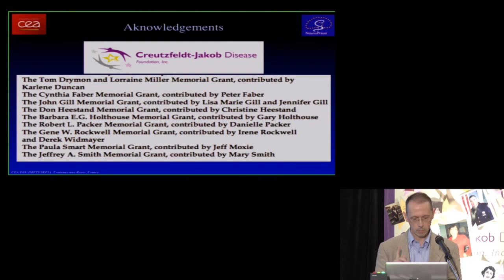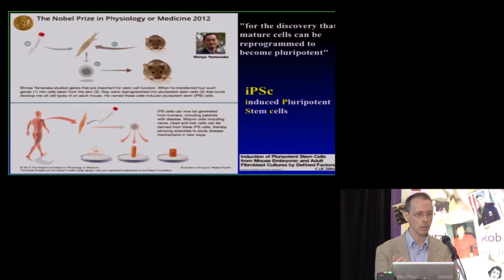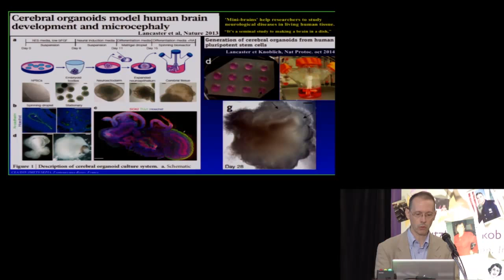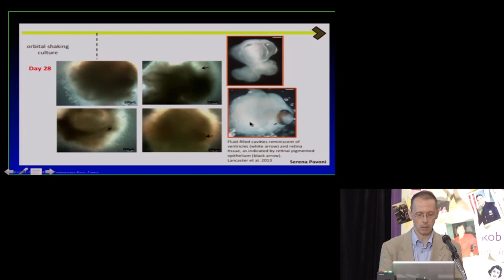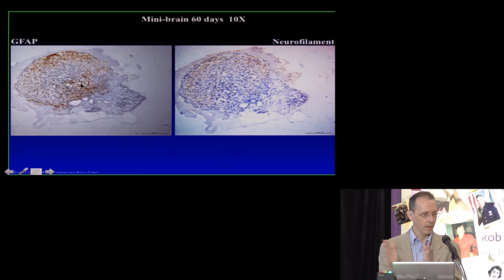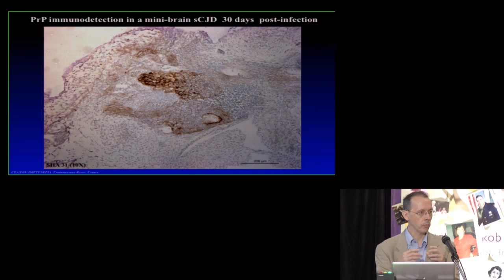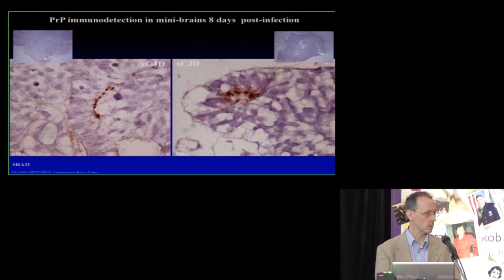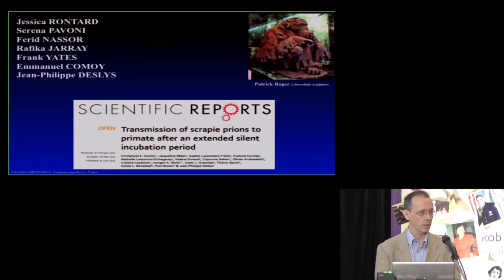Human "Mini-Brains" Identify Pharmaceutical Compounds for CJD by Jean-Phillipe Deslys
To identify pharmaceutical compounds for Creutzfeldt-Jakob Disease (CJD), Jean-Phillipe Deslys discusses the development of Human Mini-Brains. Using Human Mini-Brains, Deslys argues that diseases such as CJD and similar diseases may be more readily analyzed.

0:11 - Using Human Mini-Brains as Platforms
0:55 - Human Mini-Brain Model Creation Needs
3:44 - Human Mini-Brain Development
4:48 - Implications of Technology on Diseases
6:22 - Derivation of Mini-Brains
9:35 - Human Mini-Brain Results
12:42 - Conclusion
"Prion diseases are a group of rare, invariably fatal brain disorders which occur both in humans and certain animals. They first came to public attention in the mid 1980s in the form of the BSE epidemic in the United Kingdom. BSE (bovine spongiform encephalopathy) is a prion disease in cattle. Tissue from infected animals may have contaminated cattle feed, leading to the silent spread of the BSE epidemic. There is also a theory that BSE came from feed contaminated with scrapie, the long established sheep prion disease. Inevitably, concern over whether BSE could pass to humans mounted.

In humans the best known of the prion diseases is Creutzfeldt-Jakob Disease (CJD), which reportedly affects around one person per million per year. In the United States this translates to 250-300 new cases per year. It is well known that CJD is very difficult to diagnose leading to speculation that the one case per million report may be incorrect. Most of the cases are "classical" or "sporadic" CJD (sCJD), occurring for no, as yet, known reason. The sporadic form accounts for approximately 85% of the cases, the familial form approximately 15%. There have also been a few cases which have occurred from contamination via medical procedures; this type is known as iatrogenic or Acquired CJD. Finally over the last few years, another type of Acquired CJD called variant (vCJD) has been identified in young people. CJD has been linked to ingestion of beef tainted with BSE (bovine spongiform encephalopathy), most cases have occurred in the United Kingdom."